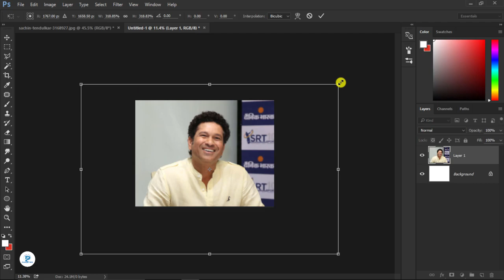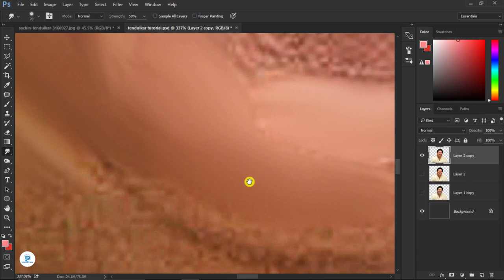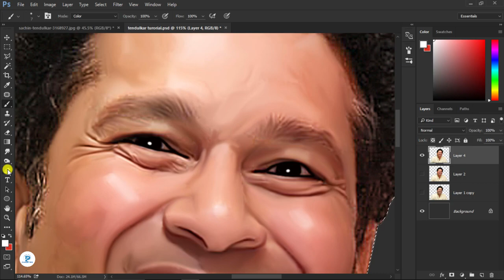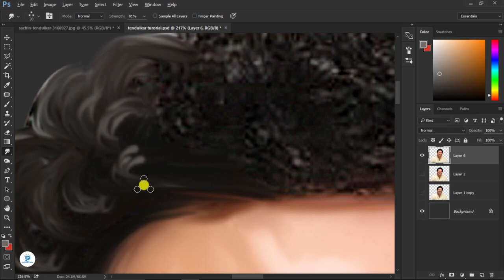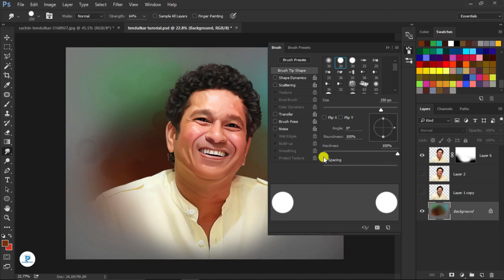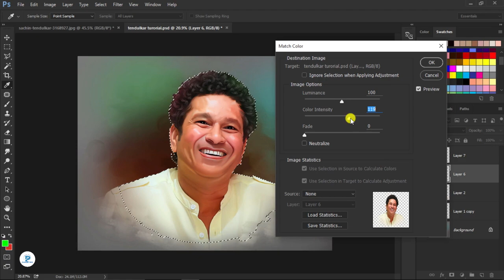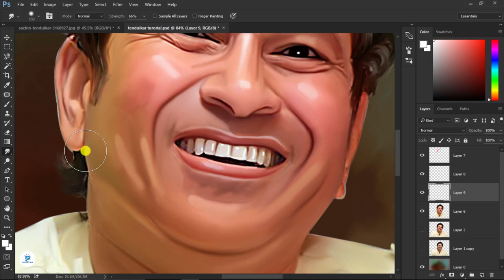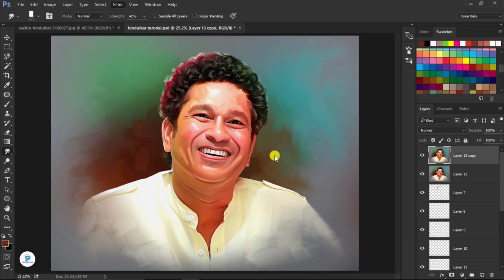Sachin Tendulkar colourful smudge painting tutorial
1. Digital painting course in Hindi
2. Pre Wedding Couple Course 0.2 In Hindi
3. Elephant Ride Course 0.1 In Hindi

Hello friends today i'm gonna share how to create Sachin Tendulkar colourful smudge painting tutorial in photoshop.

sachin tendulkar digital painting tutorial,
digital painting tutorial in photoshop,
oil painting effect in photoshop,
simple oil paint effect,
photo to digital painting,
prashant arts,
digital artwork,
smudge painting tutorial,
smude painting tutorial in photoshop

digital painting
black and white to colour

Thanks..